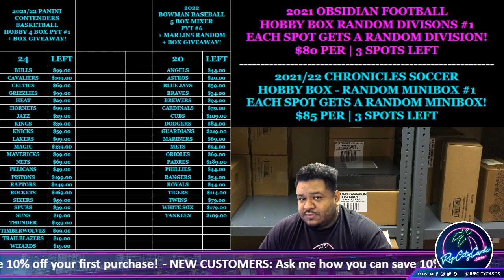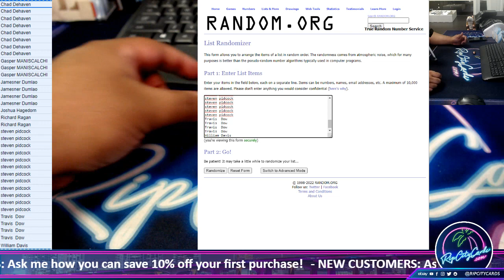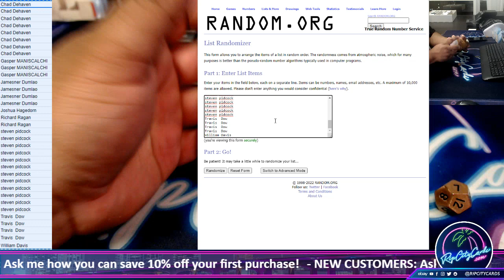2021 Panini Prizm Football 2 Box PYT #8 - Box Giveaway!